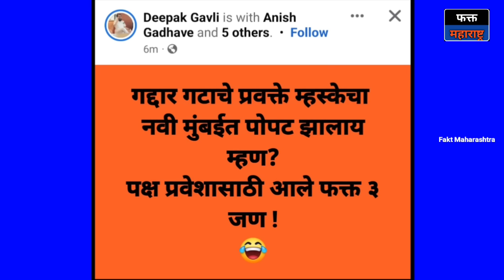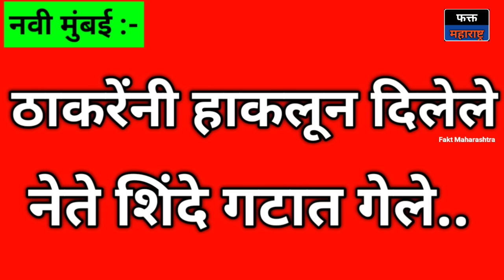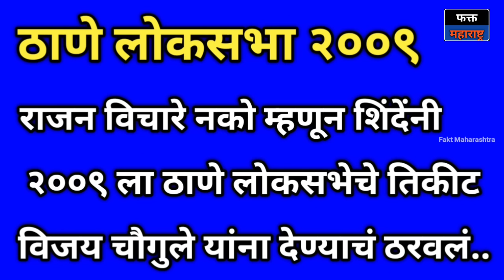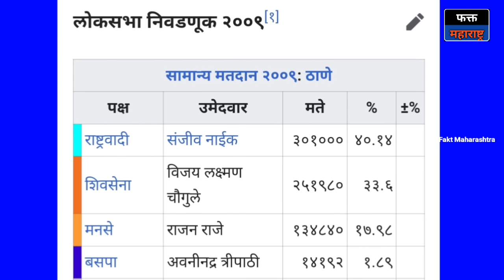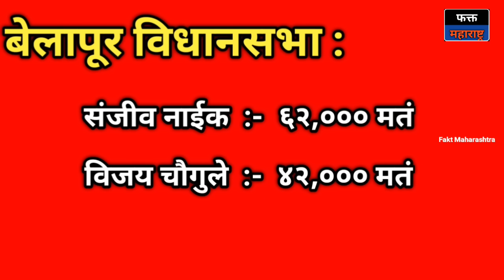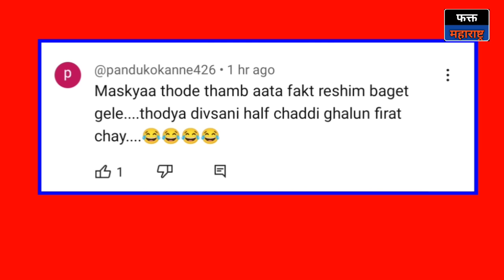शिंदेंचा पोपट.. ठाकरेंनी हाकलून दिलेल्या ३ नेत्यांचा शिंदे गटात प्रवेश 🤣 Shinde vs Thackeray l Thane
शिवसेना पक्षप्रमुख उद्धव ठाकरे यांनी नवी मुंबईत काही गद्दार नेत्यांची पक्षातून हकालपट्टी केली. त्यानंतर त्या नेत्यांनी शिंदे गटाची वाट पकडली. शिंदे गटात एक हिरा आहे त्याच नाव नरेश म्हस्के आहे. या म्हस्केनी लगेच ठाकरेंनी हाकलून दिलेल्या नेत्यांचा शिंदे गटात प्रवेश करून घेतला. नवी मुंबईतील पक्ष प्रवेश भाषणात naresh mhaske म्हणाले, ठाकरेंनी राष्ट्रवादी काँग्रेस सोबत युती केली म्हणून eknath shinde यांनी शिवसेना सोडली त्यानंतर थोड्याच वेळात म्हास्केनी पलटी मारत २०२४ ला राष्ट्रवादीच्या उमेदवाराचा आम्ही प्रचार करू असं सांगितलं. त्यानंतर नवी मुंबईचे जिल्हाप्रमुख विजय चौगुले यांना २००९ लोकसभेत राजन विचारे यांनी मदत केली नाही असं म्हटलं. हा तोच नरेश म्हस्के आहे जो नारायण राणे यांच्यासोबत शिवसेना सोडून काँग्रेसमध्ये चालला होता. पण त्यावेळी rajan vichare यांनी म्हस्के पकडून शिवसेनेत आणला होता.

ठाणे लोकसभा मतदारसंघ :-

मीरा भाईंदर
१) राष्ट्रवादी :- ५३,००० मत
२) शिवसेना :- ३०,००० मत

ओवळा माजीवडा
१) राष्ट्रवादी :- ४१,००० मत
२) शिवसेना :- ३५,००० मत

कोपरी पाचपाखाडी
१) राष्ट्रवादी :- ४१,००० मत
२) शिवसेना :- ४९,००० मत

ठाणे विधानसभा
१) राष्ट्रवादी :- ४०,००० मत
२) शिवसेना :- ४५,००० मत

ऐरोली विधानसभा
१) राष्ट्रवादी :- ६२,००० मत
२) शिवसेना :- ४८,००० मत

बेलापूर विधानसभा
१) राष्ट्रवादी :- ६२,००० मत
२) शिवसेना :- ४२,००० मत